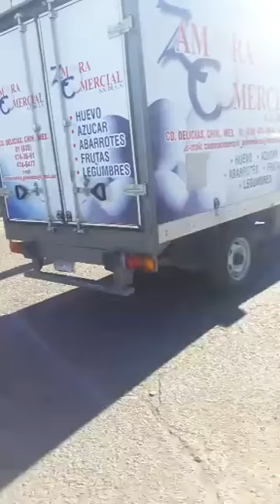Edificio Lerdo de Tejada en Delicias tomado por manifestantes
Continua tomado por los manifestantes en contra del Alza de Gasolina el Edificio Lerdo de Tejada en Cd. Delicias.